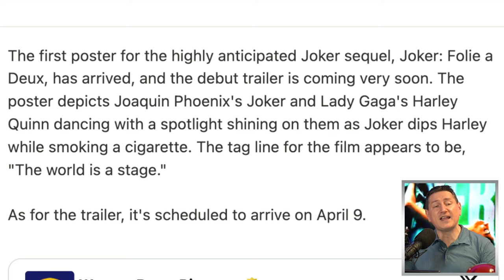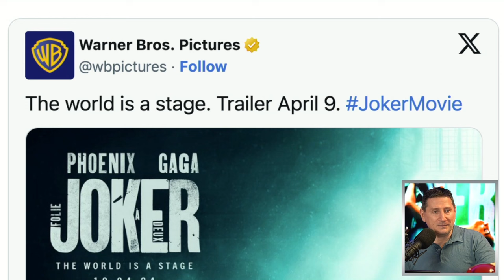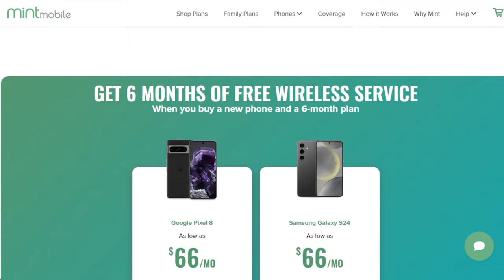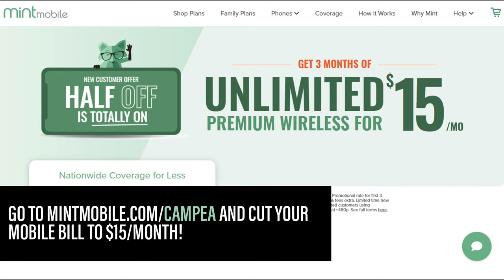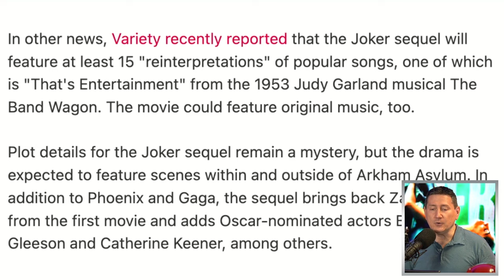Joker 2 Poster Arrives, Trailer Coming At CinemaCon Next Week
The TJCS crew discuss the first poster for the Joker sequel Joker: Folie a Deux as well as when the first trailer will debut.

for a limited time deal and
get 3 months of premium wireless service for 15 bucks a month.

$45 upfront payment required (equivalent to $15/mo.). New customers on first 3 month plan only. Speeds slower above 40GB on Unlimited plan. Additional taxes, fees, & restrictions apply. See MINT MOBILE for details.

Mic pre-amps

Streaming Software
Wirecast Pro